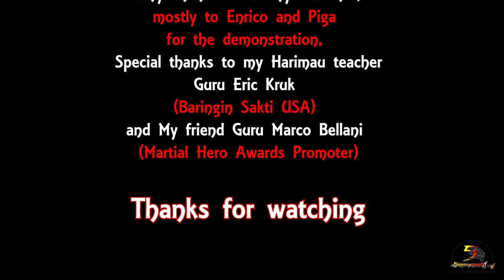Symon Kwoon Martial Hero Awards 2018 Baringin Sakti Harimau Parte 1°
Short clip extracted from the lecture given by Guru Simone Medici, during the Martial Hero Awards 2018 in Venice.
In this first clip we see some defenses and manipulations typical of the Harimau style of Sumatra (Tiger), together with the advanced pupil Enrico.  The traditional Harimau style is taught as a fundamental basis for training, while during the seminar more specific techniques for the urban environment were shown and taught according to the teachings and evolutions of Guru Eric Kruk, the head of the Baringin Sakti U.S.A.

Breve clip estratta dalla lezione tenuta da Guru Simone Medici, durante il Martial Hero Awards 2018 a Venezia.
In questo primo clip vediamo alcune difese e manipolazioni tipiche dello stile Harimau di Sumatra (Tigre), insieme all'allievo avanzato Enrico. Lo stile tradizionale Harimau viene insegnato come base fondamentale per la formazione, durante il seminario invece sono state mostrate e insegnate tecniche piu specifiche per l'ambiente urbano secondo gli insegnamenti e le evoluzioni di Guru Eric Kruk, il caposcuola del Baringin Sakti U.S.A.